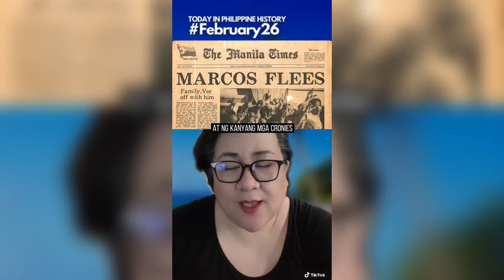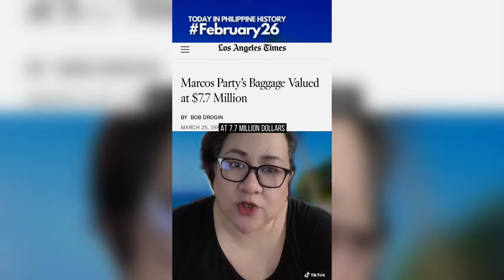Mighty Magulang: Marcos Exile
February26 todayinhistory President Ferdinand Marcos, his family and cronies began their exile in Hawaii in 1986.

Read primary records -- newspaper archives and books with interviews of critical players.

For enrichment:
-"Bayan Ko! Images of the Philippine Revolt" (Project 28 Days, Ltd., Hong Kong 1986, co-published in the Philippines by Veritas Publications and Communications Foundation, Inc.)
-"Breakaway" by Cecilio T. Arillo (CTA & Associates, Metro Manila, May 1986)
-"Ferdinand E. Marcos: Malacañang to Makiki" by AFP Col. Arturo C. Aruiza (ACA Enterprises, Quezon City. 1991)"Impossible Dream" by Sandra Burton (Warner Books, Inc., New York. 1989)
-"In Our Image" by Stanley Karnow (Random House, Inc., New York. 1989)
-"Nine Letters" by Cynthia Sta. Maria Baron and Melba Morales Suazo (Gerardo P. Baron, New Manila, Quezon City. 1986)
"On the Scene" by Asuncion David Maramba. (Solar Publishing Corporation, Philippines, 1987)
-"People Power" by Monina Allarey Mercado (Reuter Foundation, Metro Manila, 1986)
-"People Power" by Patricio R. Mamot (New Day Publishers, Quezon City. 1986)
-"Quartet of the Tiger Moon" by Nick Joaquin (Book Stop, Inc., Metro Manila. 1986)
-"The Marcos Dynasty" by Sterling Seagrave (Harper and Row, New York. 1988)
-"Worth Dying For" by Lewis M. Simons (William Morrow and Company, New York. 1987)